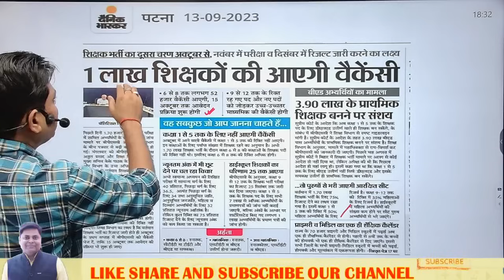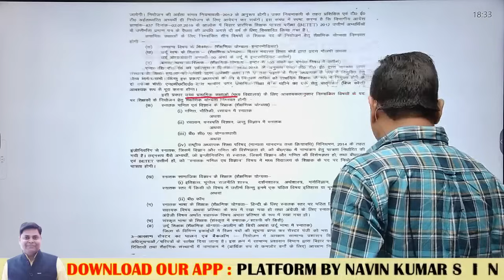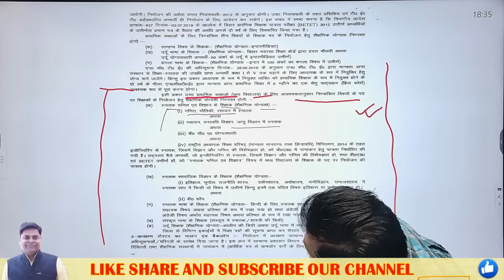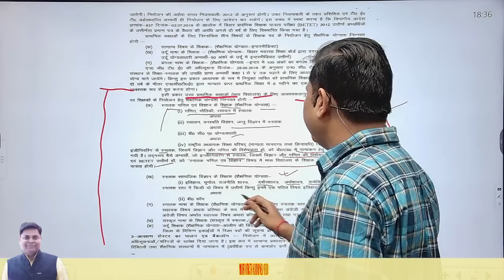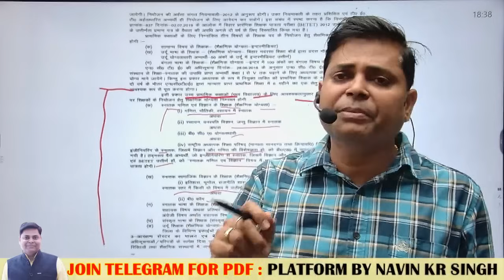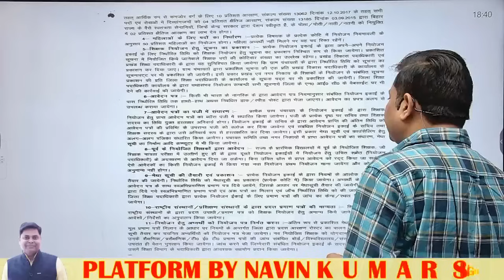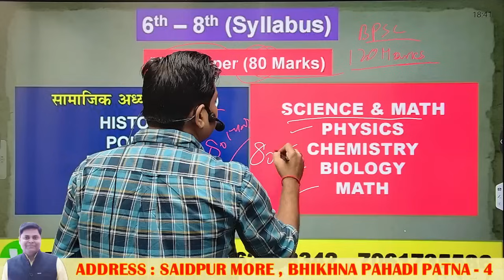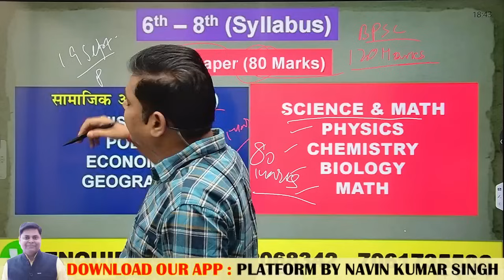बिहार शिक्षक भर्ती परीक्षा 2023 , Class 6 to 8, confusion कहां कहां, संभावित सिलेबस...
बिहार शिक्षक भर्ती -2023// New Vacancy//

platformbynavinkumarsinghpvt.ltd.